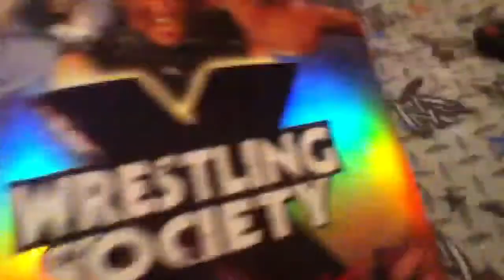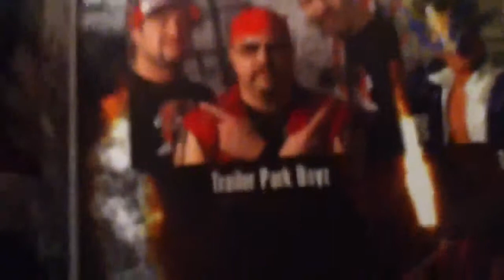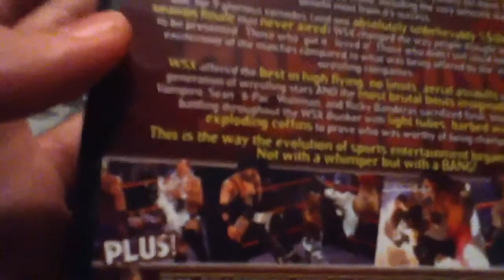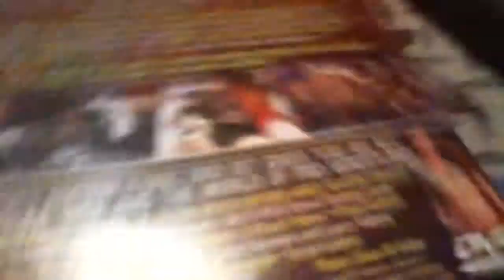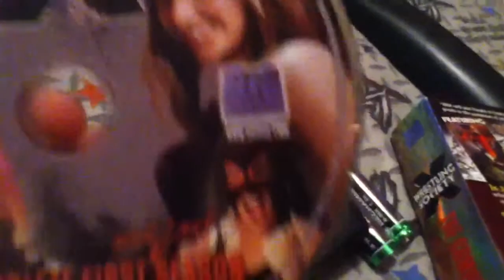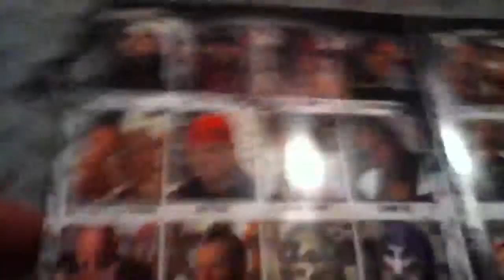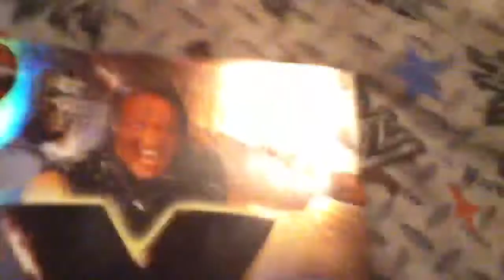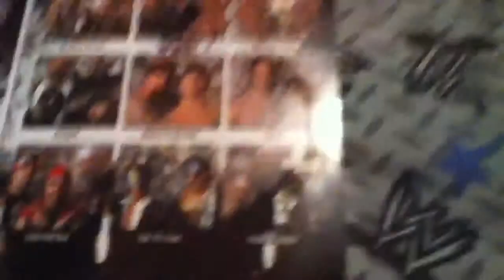Wrestling Society X Complete 1st And Last Season DVD : Review